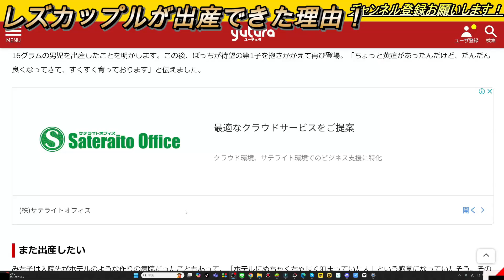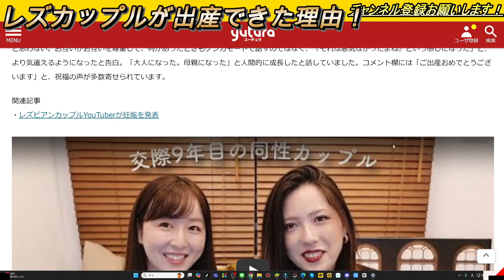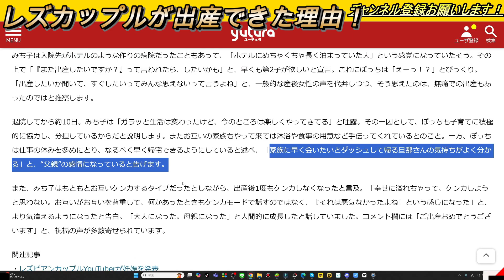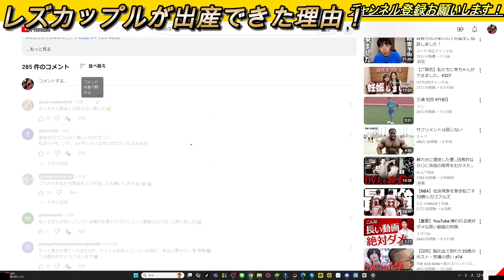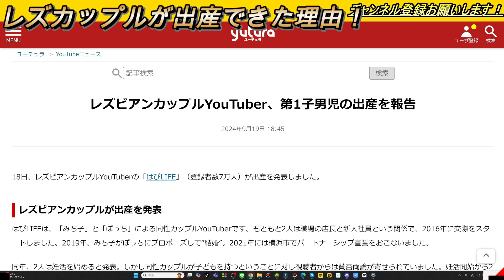【はぴLIFEチャンネル】レズビアンカップルが妊娠、出産できた理由を教えます！！！LGBT、赤ちゃん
◆色々、皆さんにメリットのある
　動画作りを心がけてます。
　あなたの応援が力になります🔥

【再生リスト】
▼全ての動画

どんな依頼でも全力でやらさせて頂きます！！